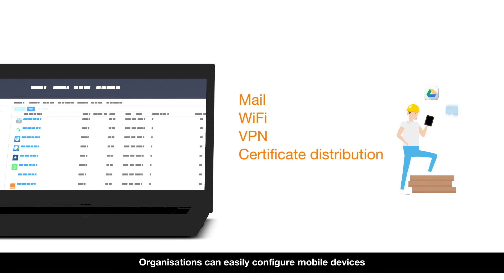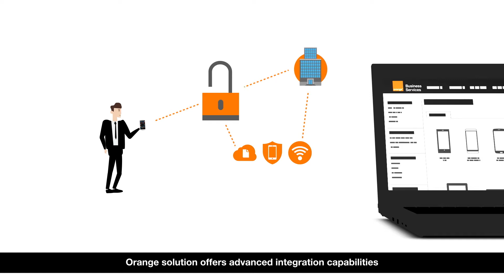Orange Enterprise Mobility Management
New mobile usages are transforming the corporate world and bring new opportunities for businesses to optimize their organization, reduce costs and increase employees’ productivity. This digital revolution brings new challenges regarding the configuration and management of mobile devices as well as the security of corporate data. Orange Business Services proposes a fully managed Enterprise Mobility Management solution allowing businesses to easily manage and secure their mobile fleet. Thanks to its design, this solution hosted in Orange private cloud, offers increased security and data protection. Organisations can easily configure mobile devices and securely deploy business applications, over-the-air. They can define security policy for their entire mobile fleet and offer a secured access to corporate resources and content. Orange solution offers advanced integration capabilities with customer solutions to optimize employees’ mobile experience The distinction between personal and professional usages is blurring. Containerization is one of the options of the Orange service to segregate personal and business data. Orange Business Services mobile experts accompany you in each and every step of your digital project You increase employees’ productivity while securing devices, applications, mobile content and access to corporate data. With an Enterprise Mobility Management solution from Orange, turn your digital transformation into a growth driver. Facebook Twitter LinkedIn Slideshare Pinterest